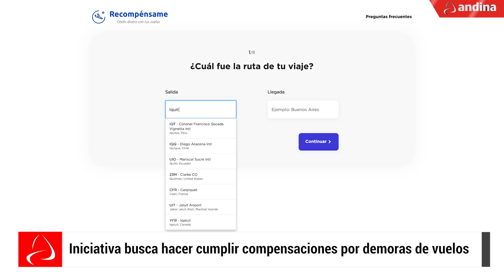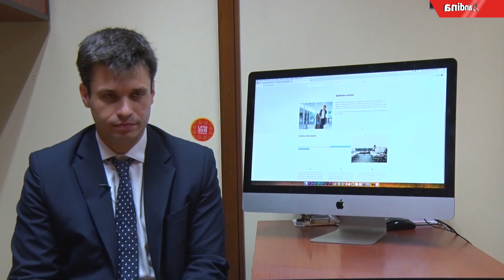¿Cancelaron tu vuelo? Conoce cómo te recompensan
Revisa la lista completa de videos sobre los Juegos Panamericanos y Parapanamericanos Lima 2019